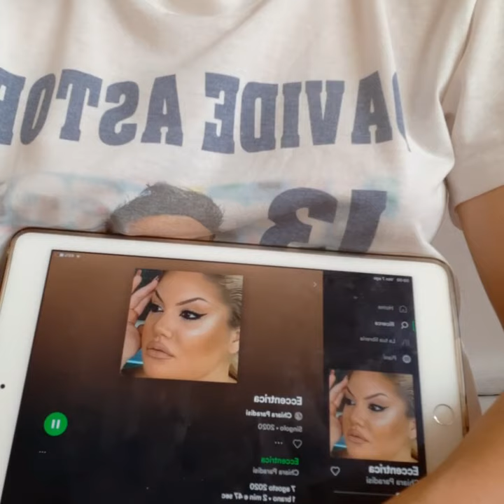Chiara Paradisi sei la migliore. MatysDiego Balduzzo